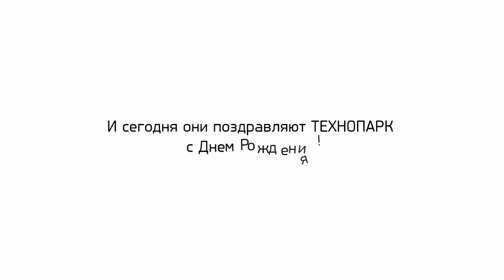5 ЛЕТ ТЕХНОПАРКУ! (выпускники) | Технострим